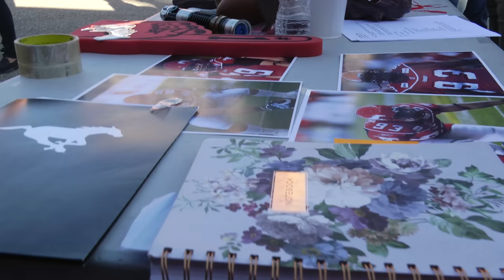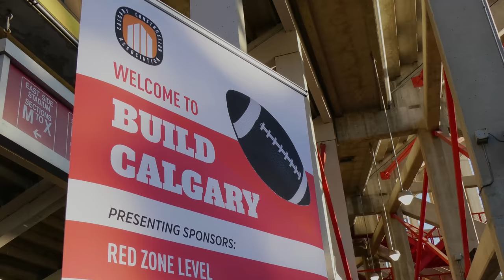CCA's Build Calgary - Volunteer Appreciation Night!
"We're coming to knock on your door because you want to be a part of this!" -Fabio Filice, President & COO

On September 29, 2017 CCA welcomed nearly 250 members to watch the Calgary Stampeders dominate the Montreal Alouettes with a final score of 59 - 11!